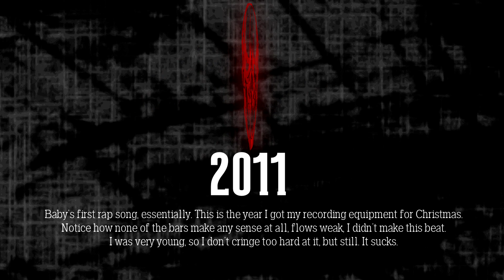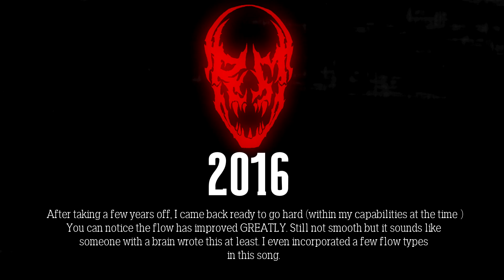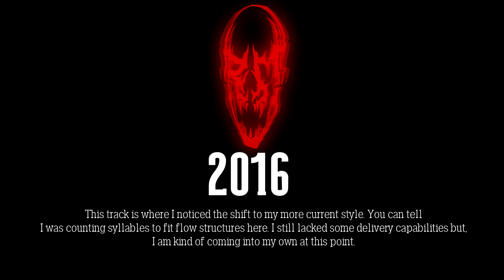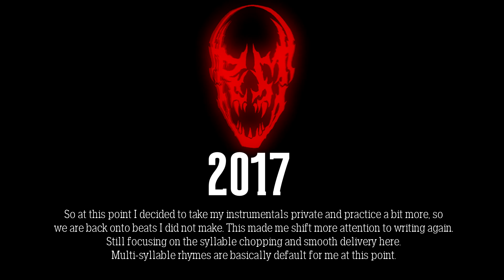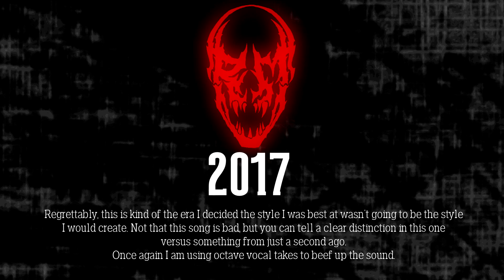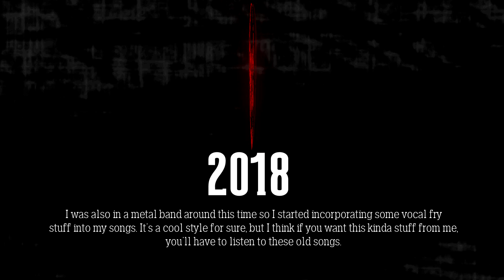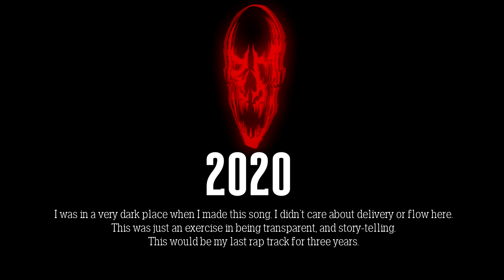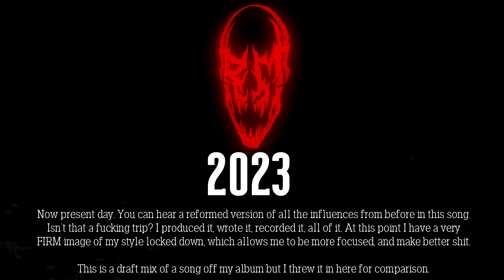The Evolution of my Music Over 10+ Years.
This was a very fun idea I had. I encourage all creative types to try the same... you'd be very interested in what you find!